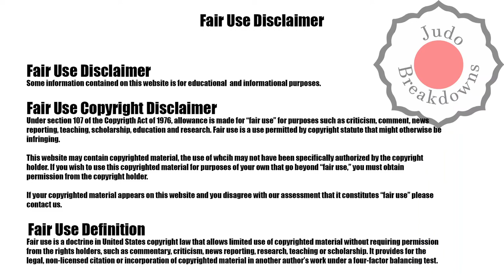Judo Womens - Inbar Lanir vs. Mayra Aguiar - U78 Grand Slam Antalya 2022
Judo Womens
Inbar Lanir from Israel
vs.
Mayra Aguiar from Brazil
U78 Grand Slam Antalya 2022